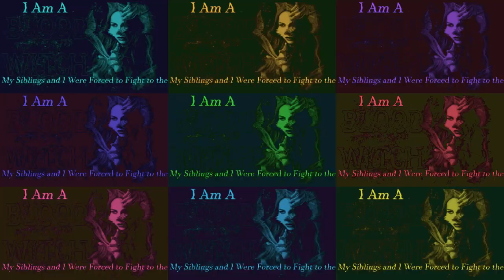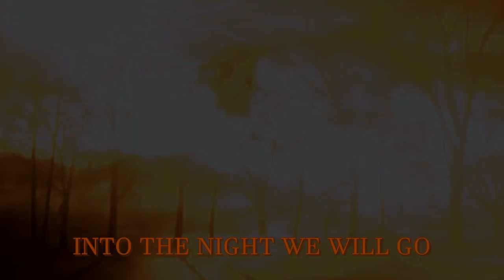I'm a Blood Witch/ Stories From Nosleep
Thank you Tia for letting me do this awesome tale here!

Into the Night, we will go